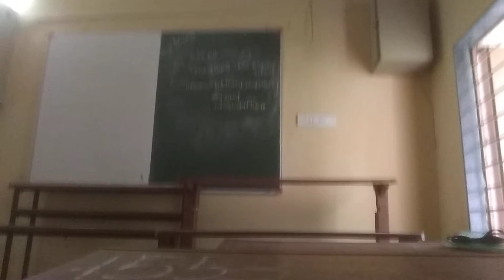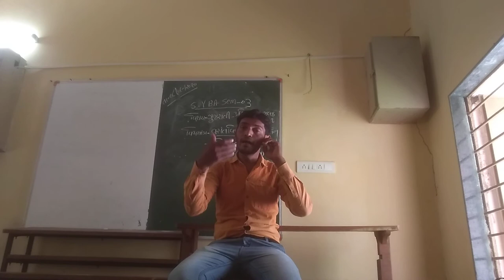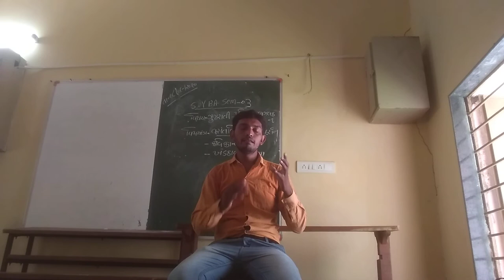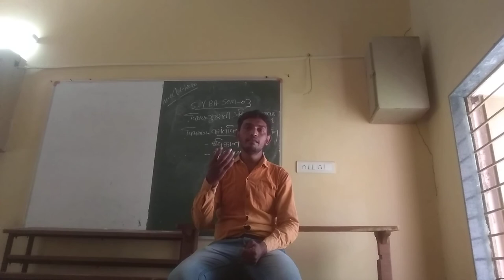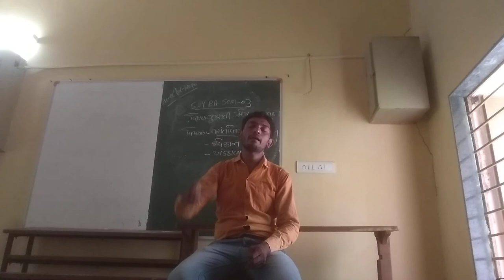વસંત વિજય કાવ્યરસદર્શન B A SEM 3 GUJARATI 08 09 2020